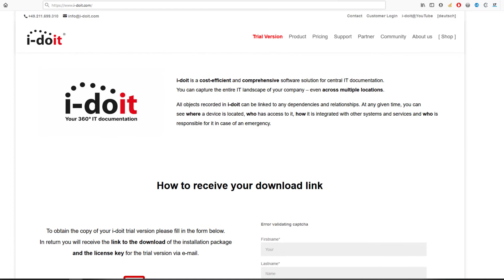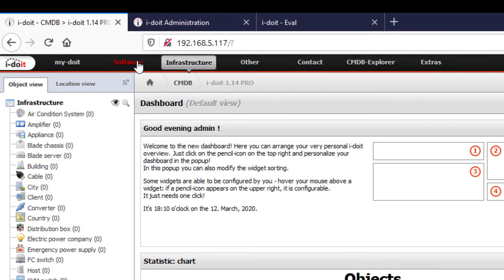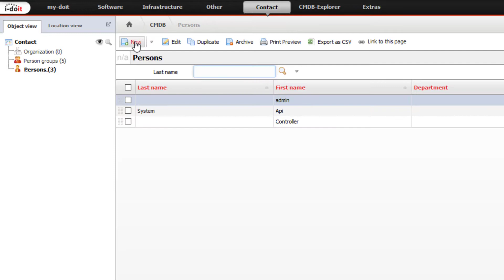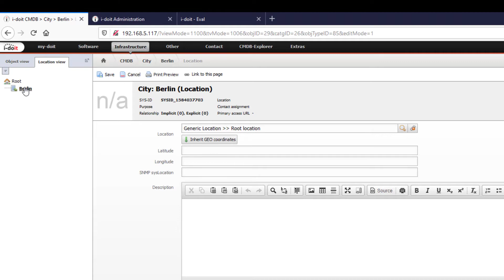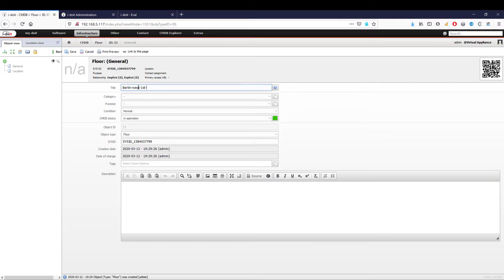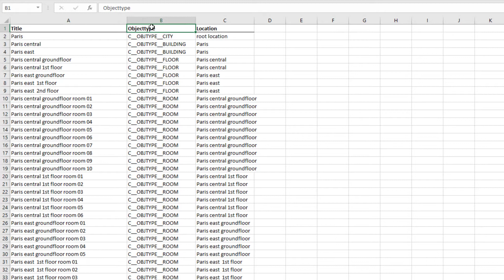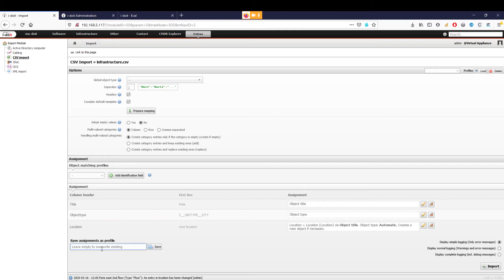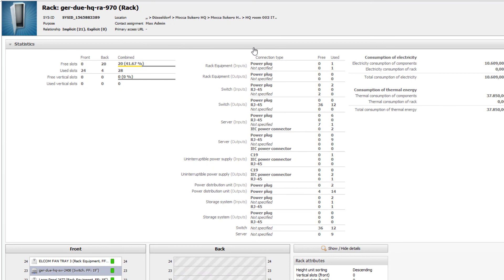Infrastructure documentation | 6 steps to IT Documentation - Part 1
Part 1: Documentation of the IT infrastructure with i-doit
You are probably at the beginning of your project to create an IT documentation. You may be wondering how to document IT in the right way. This project will be your main occupation during the next months.

With i-doit you can even go a little further. Because you are developing a central IT documentation. This small difference has a significant impact. It opens up many interesting possibilities, but also many necessities.

The biggest advantage of central IT documentation: several users can work on and with it. However, this invaluable advantage also leads to important requirements. Every employee must practice a certain discipline. An approximately equal level of knowledge is also required for all those involved in such a project.

In this first step on your way to IT documentation, you record the infrastructure of your IT landscape with i-doit. You will learn how to create locations and what best practices exist for IT documentation.